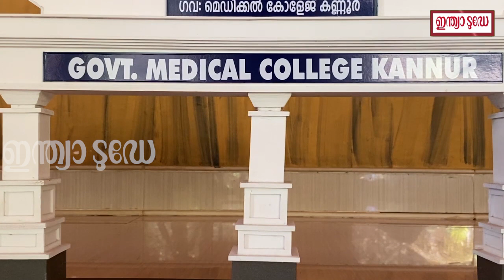പാഴ്വസ്തുക്കളിൽ നിന്ന് മിനിയേച്ചർ രൂപങ്ങൾ നിർമ്മിക്കുന്ന രാഹുൽ രാമചന്ദ്രൻ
വാദ്യോപകരണങ്ങളിൽ തുടങ്ങി വാഹനങ്ങളും അതിലുപരി ശബരിമല ക്ഷേത്രത്തിന്റെ മീനിയേച്ചർ രൂപവും രാഹുലിന്റെ നിർമ്മിതികളിലുണ്ട്.